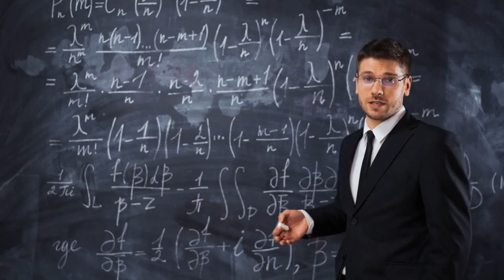Could There be Infinite Versions of You? | The Multiverse Theory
Unleash your imagination and explore the mind-boggling concept of the multiverse! Join us on a journey through parallel universes and discover how this fascinating theory could revolutionize our understanding of the universe. From the mind-bending properties of quantum mechanics to the mind-blowing implications of infinite realities, this video will take you on a wild ride through the multiverse.
Image by rawpixel.comon Freepik